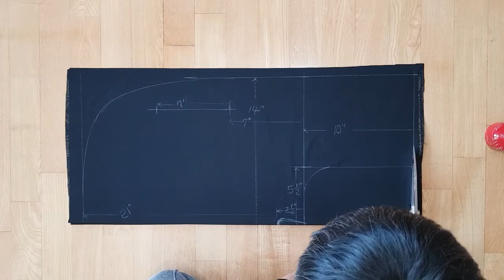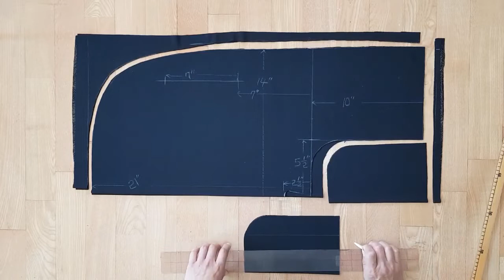날개블라우스 만들기/바캉스룩 금색나염 날개티셔츠 만들기/패턴공유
원단을 바로 재단하고 바느질해서 완성시키는 금색 나염 날개 블라우스 만들기